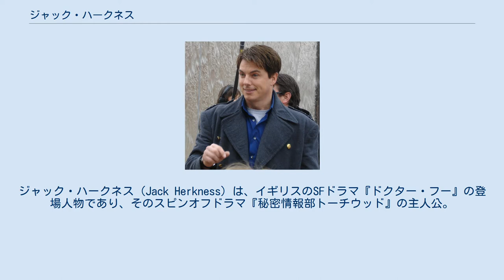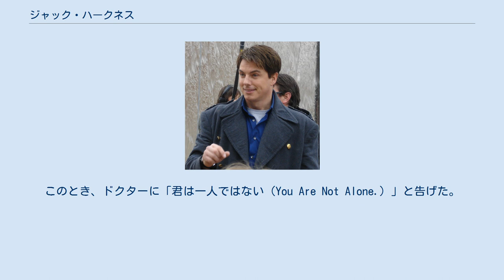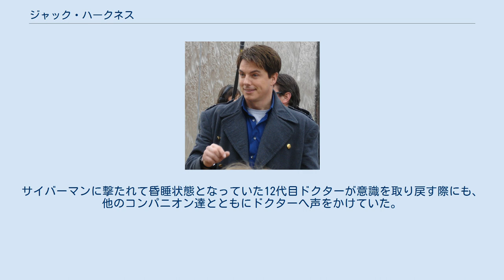ジャック・ハークネス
ジャック・ハークネス（Jack Herkness）は、イギリスのSFドラマ『ドクター・フー』の登場人物であり、そのスピンオフドラマ『秘密情報部トーチウッド』の主人公。
演じるジョン・バロウマンは同性愛者であり、ジャック・ハークネス自身は全性愛者として描かれている。
『ドクター・フー』シリーズ1と『秘密情報部トーチウッド』シリーズ3までの声は竹若拓磨、『秘密情報部トーチウッド』シリーズ4では加瀬康之。
 51世紀の出身であり、ターディスやソニック・スクリュードライバーを用いるドクターよりも近未来的でハイテク機器を使いこなす人物として描かれている。
初登場時から全性愛者としての描写がなされており、男女構わず尻を褒めるなどの言動が見られる。
初登場回の脚本を担当したスティーヴン・モファットは「ドクターとジャックの仕掛けや装置は全部セックスに関連している。なぜなら、すべてローズをめぐる2人の張り合いなのだから。」とコメントしている。
周囲の人間に話しかけるたびにドクターから「手当たり次第に口説くな」と注意されるのがお約束となっている。
なおジャックというキャラの表層と本編内の描写により、勘違いされる可能性が高いが、恋人のイアントに対する想いは真面目で心の底から想っている。
ドクターに出会うまでは詐欺師として活動していたが、彼と行動を共にするうちに地球や人類を守る意思が芽生えてゆく。
 『秘密情報部トーチウッド』では、地球外の脅威から英国を防衛するトーチウッド3のリーダーに就任している。
『秘密情報部トーチウッド』の作風が『ドクター・フー』よりも陰鬱として大人向けであるため、トーチウッドという組織の性質も相まって冷徹な面が多く見られる。
あくまで性的な発言やキスだけに留まる『ドクター・フー』と異なり、こちらでは実際に性行為を行う描写も見られ、そのカットを巡って意見の対立もあった。
『ドクター・フー』で明かされなかった設定や過去が本作では語られている。
 なお、ジャック・ハークネスは本名ではなく、1941年に第二次世界大戦で戦死したジャック・ハークネス大尉から名前を拝借したものである。
 51世紀にて生まれる。
少年時代にエイリアンによる襲撃を受け、その際に弟グレイとはぐれて生き別れになってしまい、グレイの手を離してしまったことを生涯後悔し続けることとなる。
その後はボーシェイン半島初のタイムエージェントとなり、「ボーの顔」と呼ばれるようになる。
キャプテン・ジョン・ハートとパートナーとなってタイムエージェントとして活動を続けるが、何者かに2年分の記憶を盗まれ、記憶を取り戻すために他のタイムエージェントに対して詐欺行為を働く。
ドクターと出会う頃には既にジャック・ハークネスの名前を手に入れていた。
 またこの頃までにヴィレンガード工場で製造されたソニック・ブラスターを入手しており、原子炉が爆発して工場が閉鎖されたことも把握していた。
 1941年のロンドン空襲の最中、9代目ドクターのコンパニオンであるローズ・タイラーを空から救出する。
ローズとドクターをタイムエージェントと判断して詐欺行為を働くが、そのために墜落させた医療運搬船から漏れ出した医療ロボットのナノジーンが人間を次々にガスマスク姿に変貌させ、人類滅亡の危機を招いてしまう。
ナノジーンの処理中に投下されたドイツ軍の爆弾を自らの宇宙船に乗せて自爆処理する覚悟を決めたが、ドクターにより救出されて彼との旅に出発する。
 ターディスの燃料補給のため時空間の裂け目が存在する2006年のカーディフに赴き、そこで宇宙のマフィアであるスリジーン一家の生き残りと対決する。
マーガレット・スリジーンからエクストラポレーターを回収し、この装置は今後ドクターの助けになった。
マーガレットを母星ラキシコリコファラパトリアスへ送り届けた後に日本の京都を旅していたが、強力なトランスマットビームにより2001世紀の宇宙ステーションへ転送される。
ステーションで運営されるデスゲームを突破してステーションの管理者を追い詰めるが、その陰にダーレクの陰謀があったと知る。
ダーレクとの戦闘で命を落とすが、ターディスの心臓部を解放して人智を超越した力を手に入れたローズにより蘇生させられる。
9代目ドクターはその直後にジャックをステーションへ置き去りにして去って行った。
 トーチウッドで勤務している時期のジャック ダーレクに破壊された地球の再興に尽くしたのち、時空操作機を用いて21世紀の地球へ帰還しようとするが、誤...